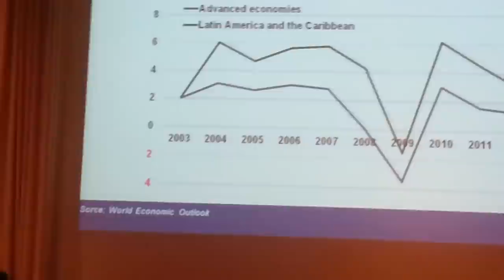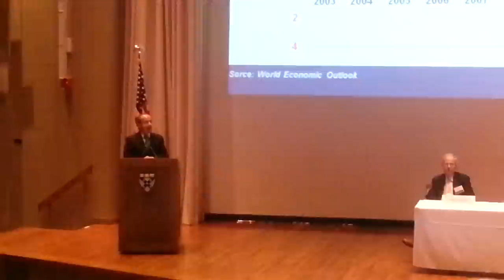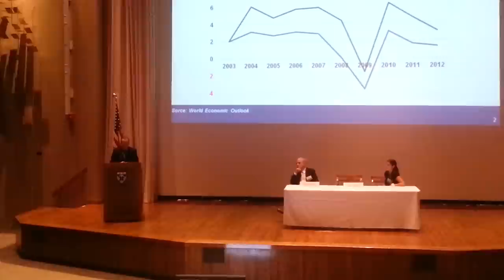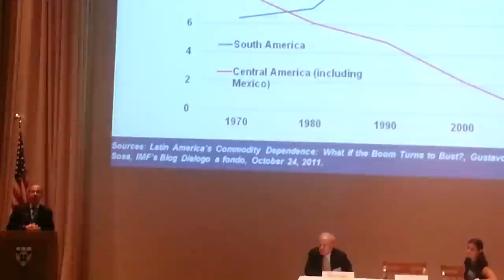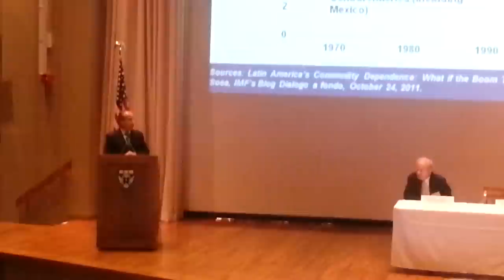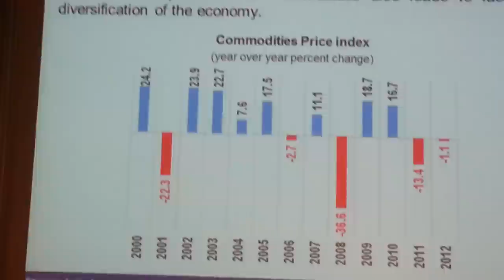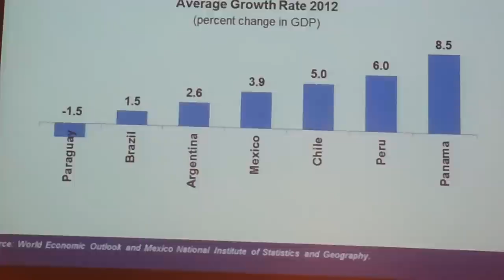Felipe Calderon at HBS (Part 1-1)